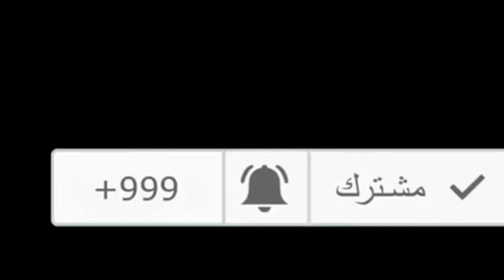الهميزات ثاني أواني و ديكورات مستعملة من فرنسا /كيفاش الوقاية من فيروس كورونا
السلام عليكم المتتبعين الأعزاء